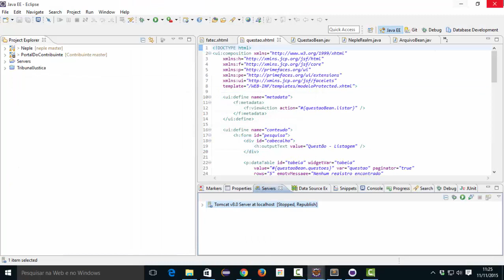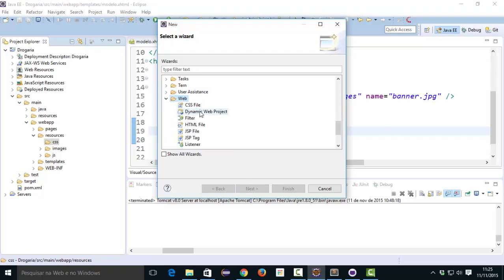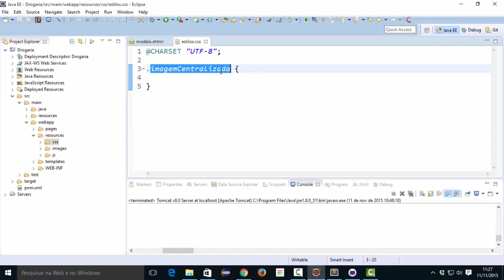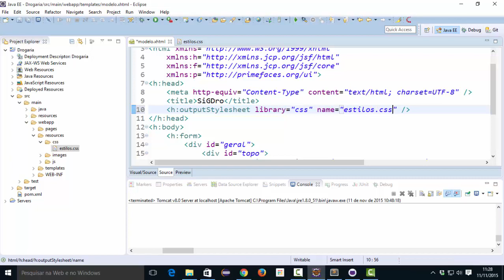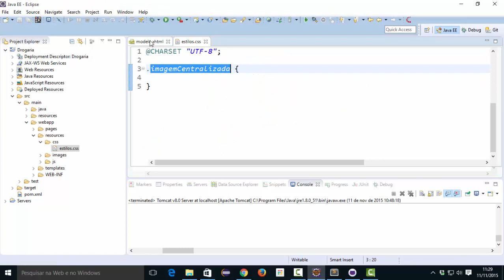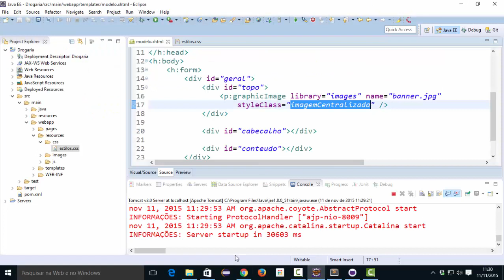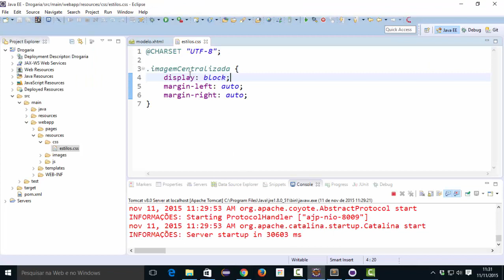[Programação Web com Java] 244 - Estilos